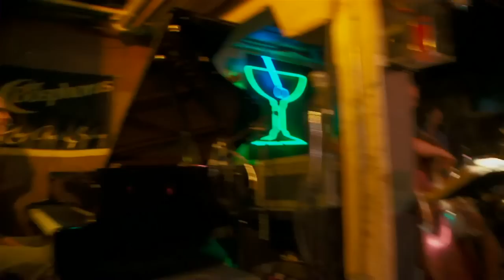Michael Mordecai's Jazz Jam @ Elephant Room